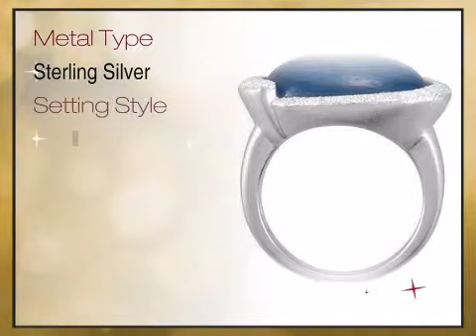Stunning Oval Cabochon Milky Kyanite Fashion Ring in Sterling Silver for SALE - africagems.com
This Stunning Oval Cabochon Milky Kyanite Fashion Ring in Sterling Silver for SALE is brought you - The Trusted Gemstone Experts Since 1984.